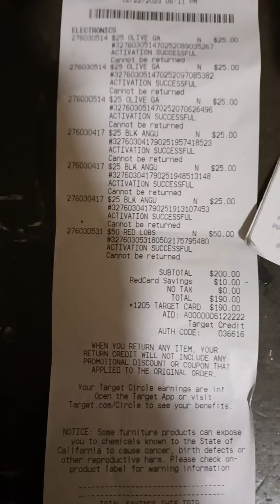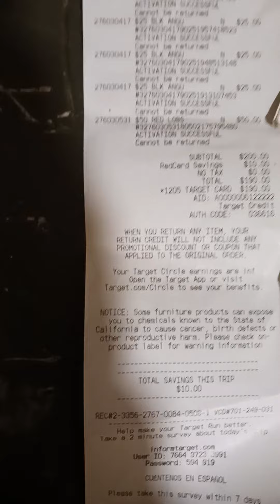movies music pay cand get men withe boris T brother 9 7 guys 73 78 54 71 72 73 ♐️🇻🇮🇺🇲🇬🇧🇨🇵🇩🇪🇧🇻🇬🇷